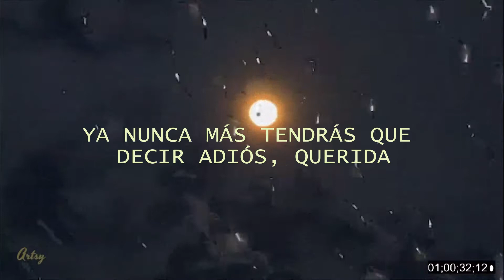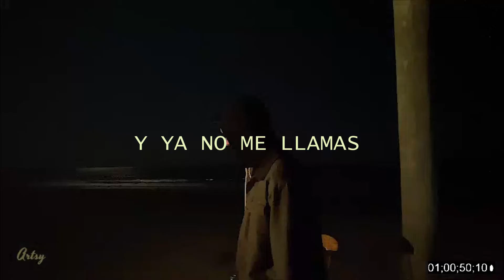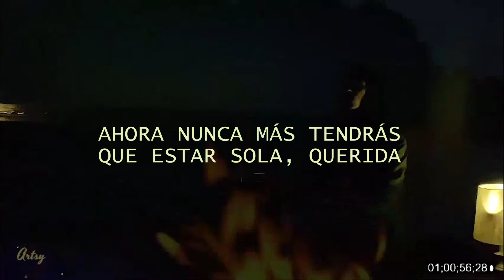Goodbye darling - LOUD HOUND (subtitulada al español)